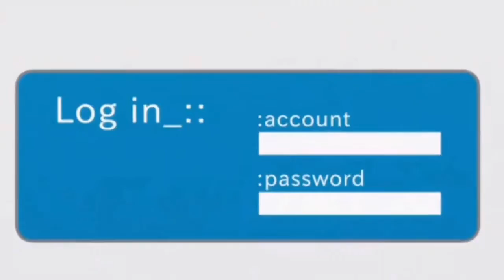Sword art online AMV- Fight [LadyMangas]